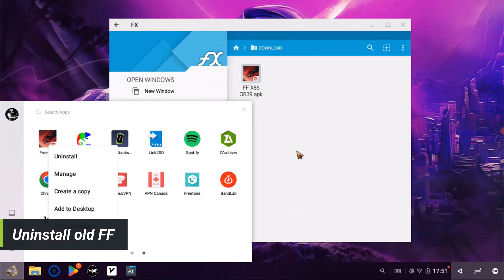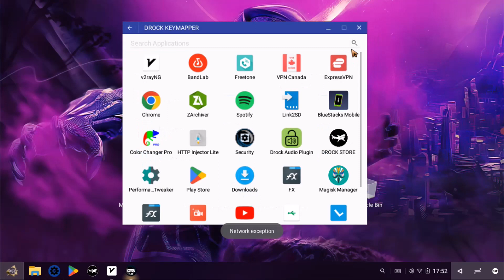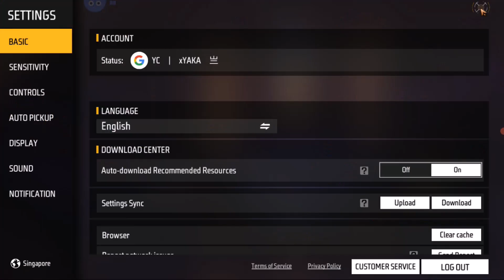Free Fire OB39 x86 for Phoenix OS Free Fire Stopped working Fix & Black Screen Fix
⭕ Today, I'm going to talk about Free Fire OB39 x86 for Phoenix OS Free Fire Stopped working Fix & Black Screen Fix | OB39 X86

NOTE- ALL APPS & SOFTWARE CONTAIN IN THIS VIDEO IS OPEN SOURCE AND THERE IS NO HARM

🔵 DOWNLOAD LINK IN FIRST COMMENT

⭕ Queries Solved -
      ✅ Free Fire OB39 X86
      ✅ Free Fire OB39 Black screen Fix
      ✅ Free Fire OB39 Lag fix